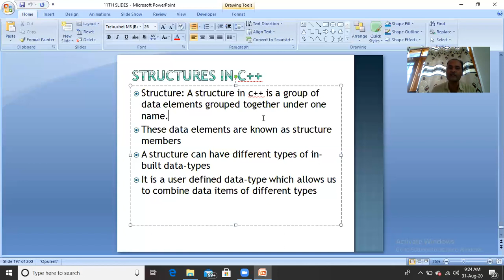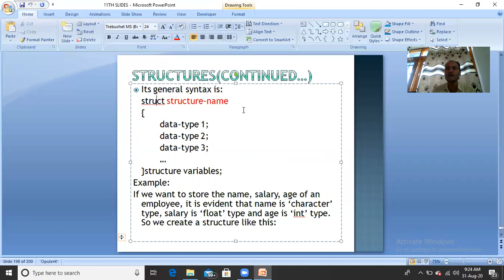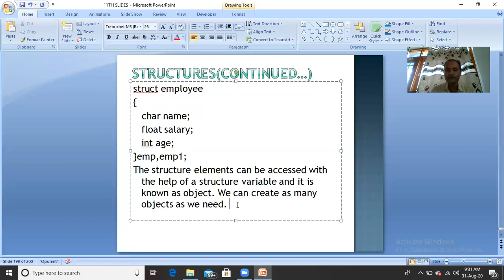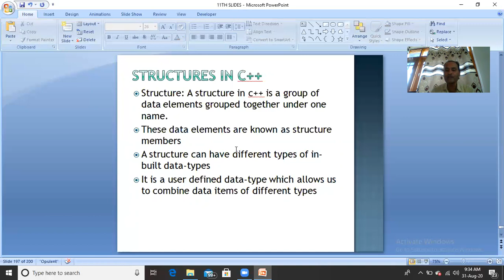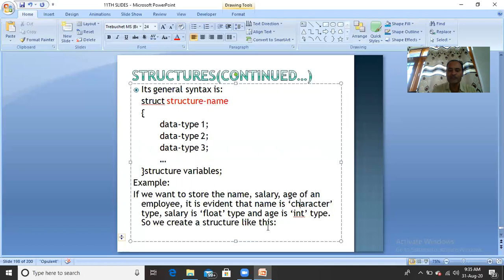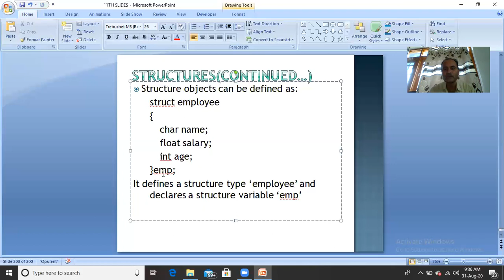Structures in c++